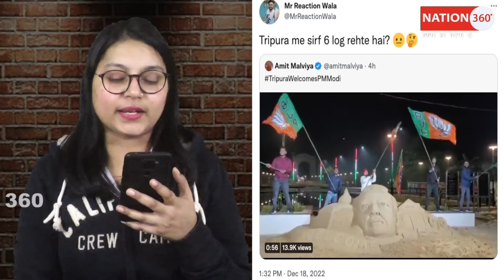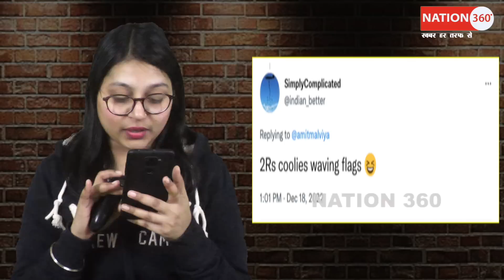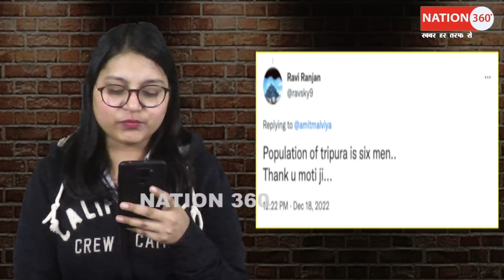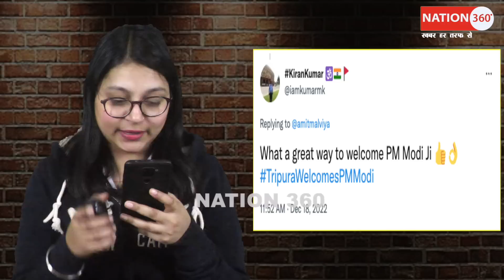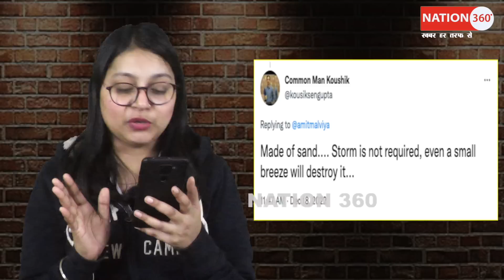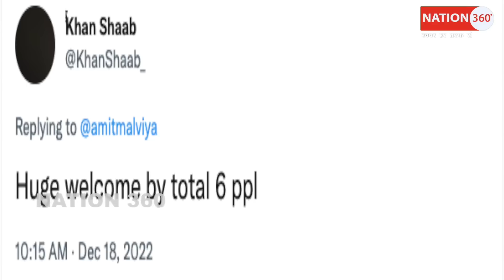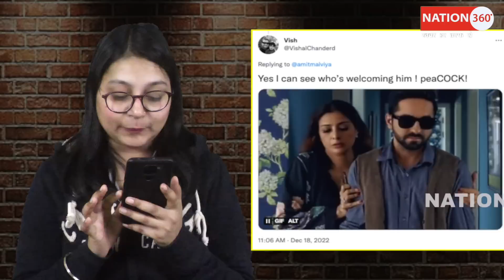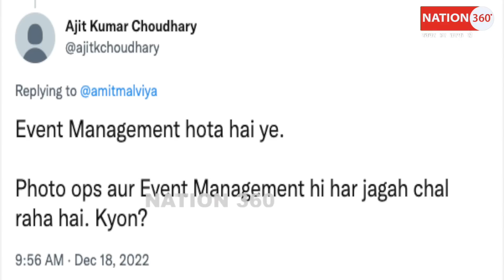"भारी बेइज्जती" त्रिपुरा में कुल 6 लोग ही मोदी के स्वागत में पहुंचे ?PM Modi | Amit Shah | BJP